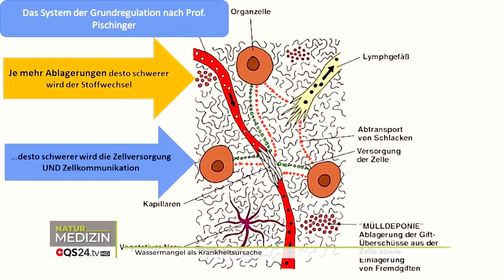Nur 1 Gramm am Tag…